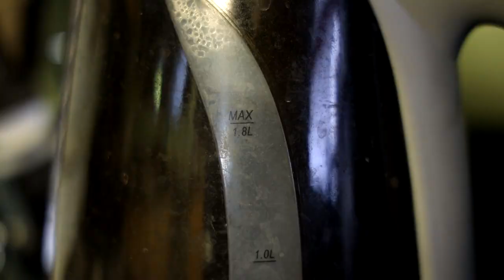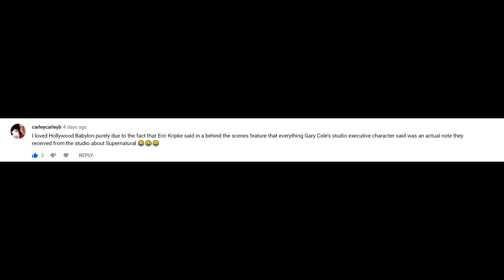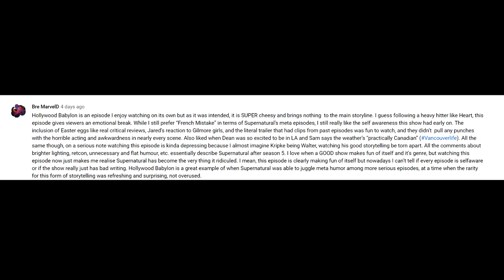Supernatural Hollywood Babylon Episode Review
Now we come to one of the best episodes of the show in terms of meta material, and since I have plenty of experience working on set now, this episode speaks to me sooooooooooooooo much more now.